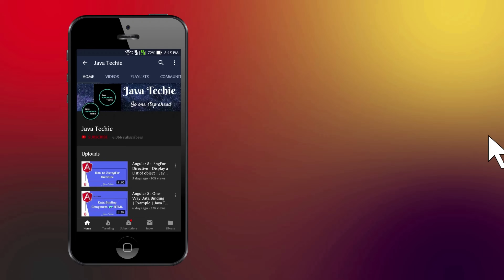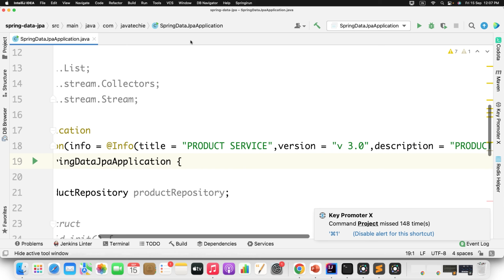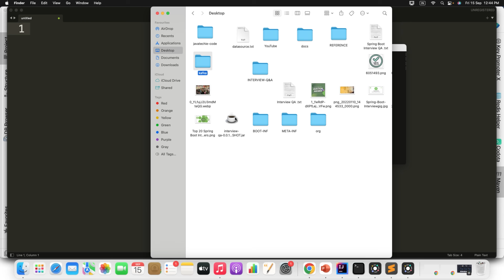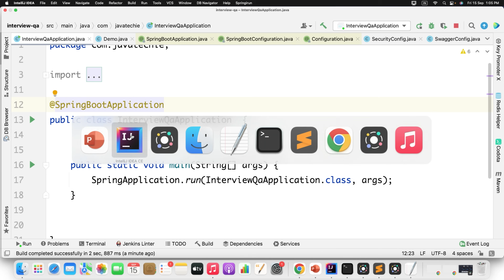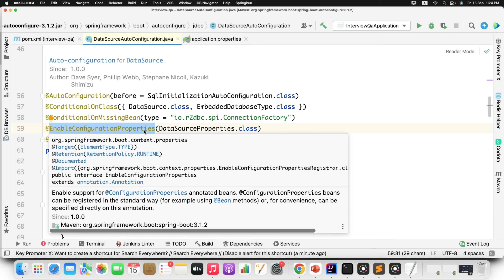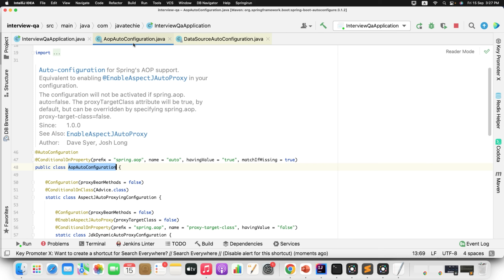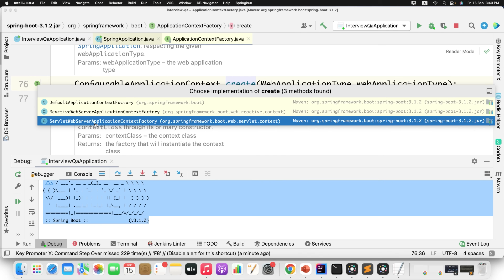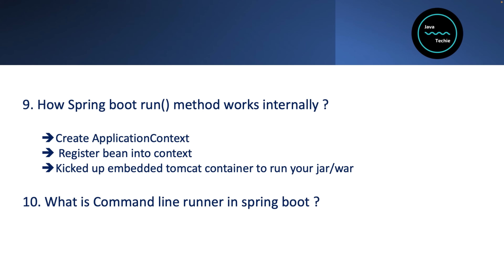Spring Boot Interview Mastery | Question & Answer Guide for Developers | Part-1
In this comprehensive guide, we'll explore the most common Spring Boot interview questions and provide detailed answers and explanations. You'll gain insights into crucial Spring Boot concepts, best practices, and tips to help you excel in your interviews.

⏰ Timestamps

0:57 - Why will you choose Spring Boot over Spring Framework?
12:57 - What all Spring Boot starters you have used or what all modules you have worked on?
15:38 - How will you run Spring Boot application?
21:48 - What is the purpose of the @SpringBootApplication annotation in spring boot application?
30:33 - Can I directly use above 3 annotation in my main class, instead of using @SpringBootApplication annotation, if yes will my application work as expected
32:33 - What is AutoConfiguration in Spring Boot?
49:50 - How can disable a specific auto configuration class in Spring Boot?
53:50 - How can you customize the default configuration in Spring Boot?
56:08 - How Spring Boot run() method works internally?
1:07:51 - What is CommandLineRunner in Spring Boot?

Hurry-up & Register today itself!

OR use Javatechie APP

Download the JavaTechie app on your iOS or Android device from the App Store or Google Play Store.

Note : All uploaded content in this channel is mine and its not copied from any community ,
you are free to use source code from above mentioned GitHub account